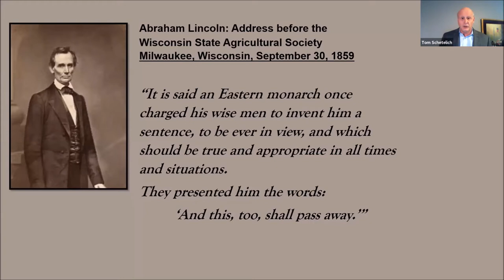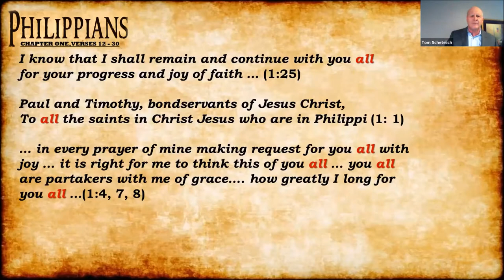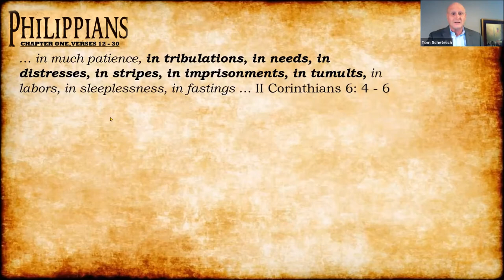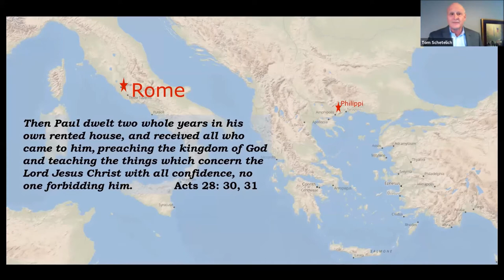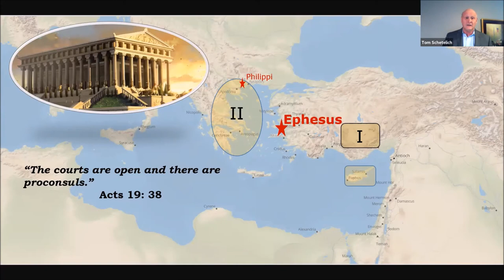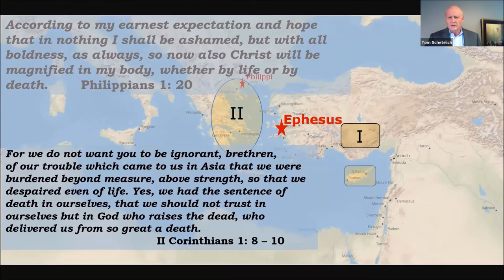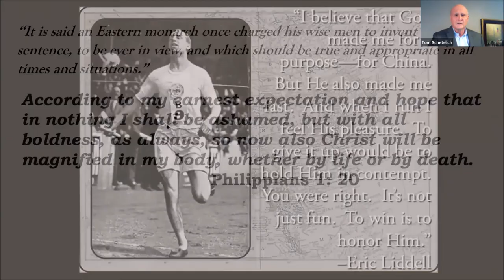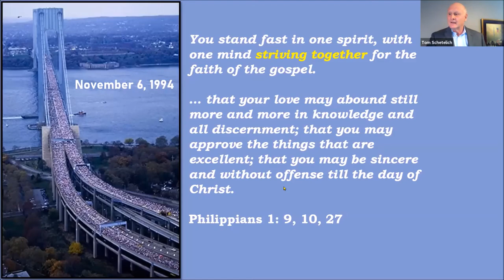The Book of Philippians - Part 3: My Earnest Expectation and Hope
Week 3 of our series in Philippians. The words we study today seem to be able to be applied to all we are going through in our present days. The comfort, affection, and oneness of our brethren can provide great encouragement in our journey of sharing the Gospel of Jesus Christ. Paul was in tribulation, his personal situation was unique but Paul’s attitude and mindset was steady. Join to hear how Paul’s mindset and focus can be ours as well during difficult times.